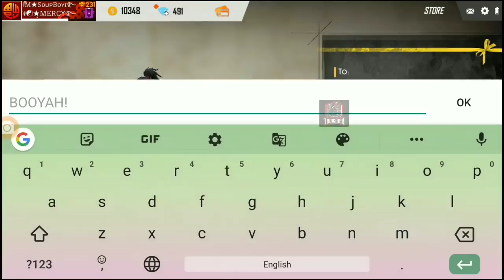WIN EVERY SOLO RANKED MATCH //12 KILL PRO TIPS AND TRICKS // FFT GAMING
Free Unlimited Diamonds ? ?

1. Free Fire New Event Update in Hindi
2. Free Fire Gameplay
3. Garena Free Fire Tips In Hindi India
4. Free Fire Tricks
5. Free Fire Tips And Tricks In Hindi
6. Free Fire Hindi Tips
7. Free Fire New Tricks
8. Free Fire New Update Tips And Tricks
9. New Update Free Fire Tips In Hindi
10. Free Fire Tips In Hindi
11. Best Tips For Free Fire
12. Free Fire New Update
13. Free Fire New Update 2019
14. Free Fire New
15. Free Fire Tips And Tricks
16. Free Fire
17. Wonderland Event Full Detail